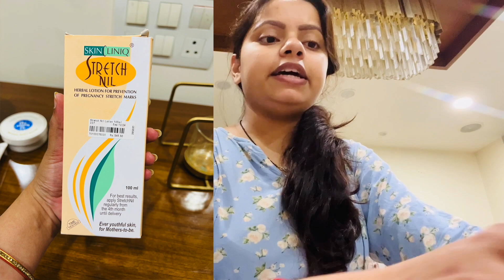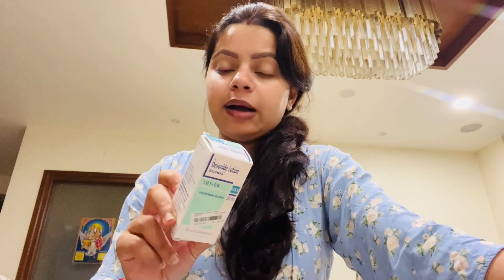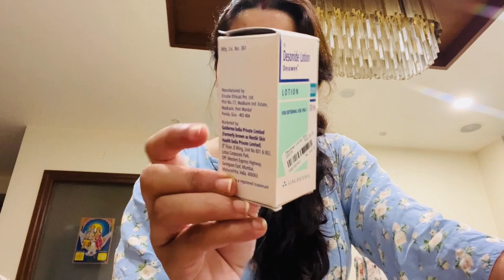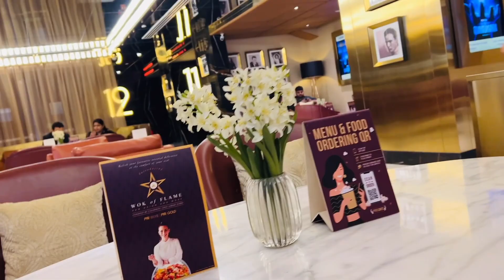Delivery से पहले मन की सभी चीजें खा लिया मैंने | Stretch Marks Cream | Breakfast🥞Recipe ||NehaNavnit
Hi Friends,

You can also follow me on other platforms for more interesting & amazing content.

Hey! I’m a Delhi based lifestyle, Fashion, Beauty, travel and cooking vlogger. I make interesting and amazing content related to it.